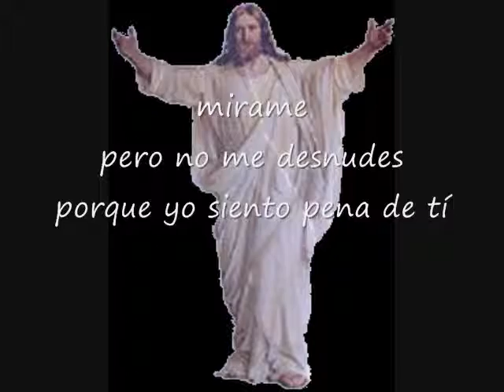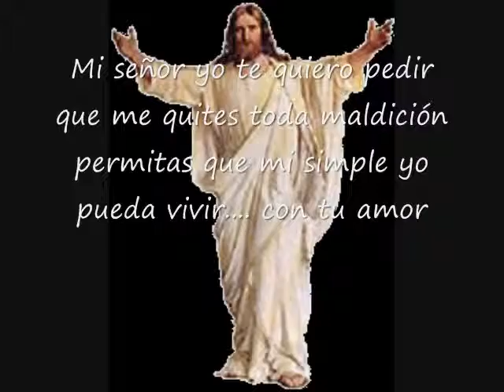Cuando Me Miras Los Ojos Pista